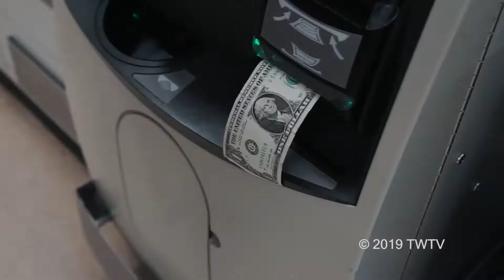T-Wolf Television Thursday, 14 March, 2019 Timpanogos High School